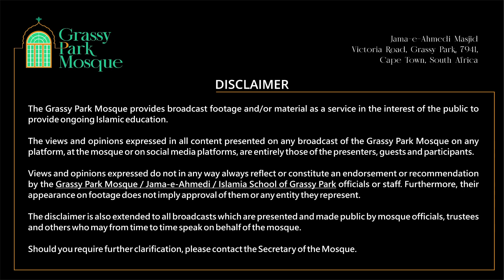Sheikh Fadihl Emandien | Genocide & Ethnic Cleansing | 19 November 2023